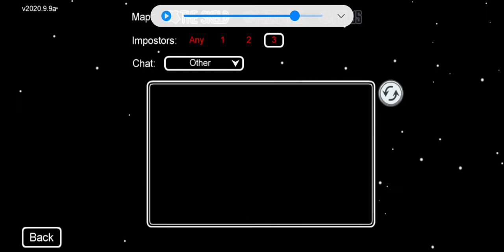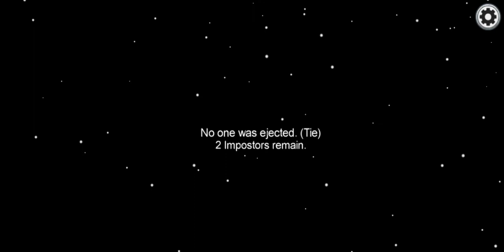just playing among us # first video